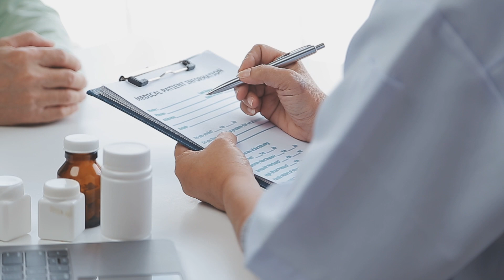Why 2023 Has Become The Worst Allergy Season